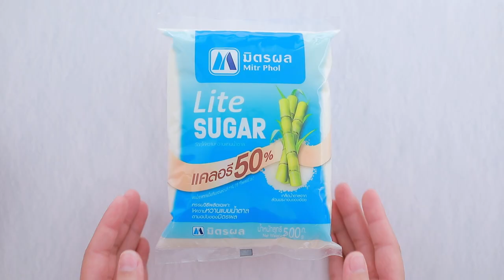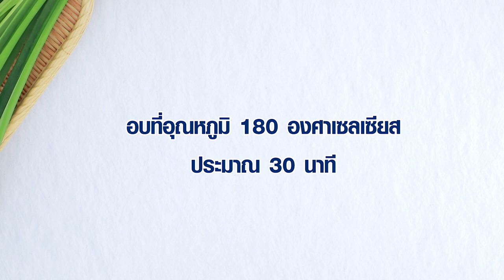ขนมหม้อแกงไข่ขาวเพื่อสุขภาพ สูตรเด็ด ทำง่าย สไตล์ อ.ยิ่งศักดิ์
ขนมหม้อแกงไข่ขาวเพื่อสุขภาพ
Thai Custard Cake for good health

ผลิตภัณฑ์ :มิตรผล ไลท์ ชูการ์

ไข่เป็ด (เฉพาะไข่ขาว) 6 ฟอง (225 กรัม)
ใบเตยหั่นเป็นท่อน 2 – 3  ใบ
ถั่วเขียวเลาะเปลือกนึ่งสุกบดละเอียด 250 กรัม
พิมพ์ สำหรับอบหม้อแกง
น้ำมันหอมเจียวสำหรับทาหน้าขนม
หอมเจียว สำหรับตกแต่ง

1. ใส่ไข่ขาวลงในภาชนะ ตามด้วยมิตรผล ไลท์ ชูการ์ กะทิสำเร็จรูป และใบเตย  ใช้มือขยำจนน้ำตาลละลายหมด นำไปกรองผ่านกระชอนใส่ลงในภาชนะ ใส่เกลือป่นเสริมไอโอดีน และถั่วเขียวเลาะเปลือกนึ่งสุกบดละเอียด คนให้เข้ากัน เตรียมไว้
2. เทส่วนผสมที่ได้ลงในภาชนะ นำขึ้นตั้งไฟ ใช้ไฟอ่อน กวนประมาณ 10 -15 นาที หรือจนส่วนผสมข้นขึ้นและถั่วไม่นอนก้น ปิดไฟ ยกลง
3. ตักใส่พิมพ์ที่เตรียมไว้ ทาน้ำมันหอมเจียวที่หน้าขนม นำเข้าอบที่อุณหภูมิ 180 องศาเซลเซียส ประมาณ 30 นาที หรือจนกระทั่งหน้าขนมเหลืองสวย โรยด้วยหอมเจียว จัดใส่ภาชนะ พร้อมเสิร์ฟ

▲Line @yingsakfood